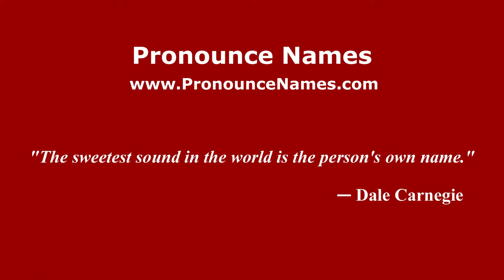How to pronounce Nikolai Grigorievich Chebotaryov (Russian/Russia) - PronounceNames.com